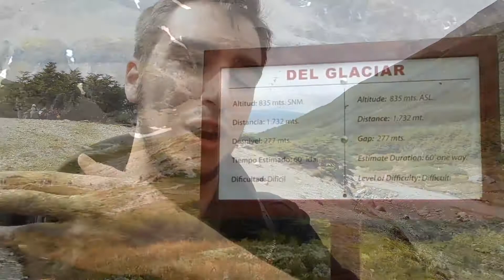USHUAIA | Ascenso al Glaciar Martial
El Glaciar Martial es un glaciar colgante a pocos kilómetros de Ushuaia. ¿Cómo llegar al Glaciar Martial? Basta con tomar un taxi hasta la casa de te que marca el inicio del camino al glaciar. De ahí, se camina unas 2 horas, en ascenso, dificultad media-alta, hasta el mirador del glaciar.
El camino es autoguiado y no hace falta contratar una excursión para visitar el Glaciar Martial. Se puede subir directamente por lo que en invierno es una pista de ski, o por un sendero rodeado de bosque. Eventualmente, ambos caminos se unen en un solo sendero de alta dificultad, de 1700 metros, hasta alcanzar el Martial.
También hay un sendero complementario, si se quiere, que es el Sendero del Filo. Este es un trekking de dificultad media que bordea el filo de los montes Martial y permite ver la ciudad de Ushuaia desde las alturas.
Sin duda, uno de los lugares imperdibles que ver en Ushuaia.